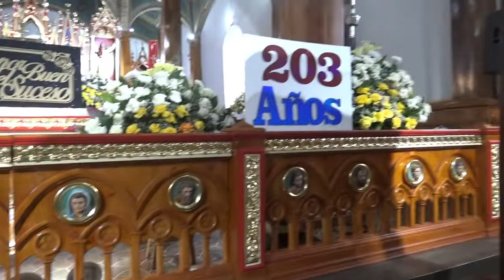La parroquia La Asunción, 203 años de la presencia de la imagen del Señor del Buen Suceso.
GuarandaTvHistorias| El párroco de la parroquia La Asunción, Wilper Zalfumbide, nos relata la historia de los 203 años de la presencia de la imagen del Señor del Buen Suceso en el lugar.